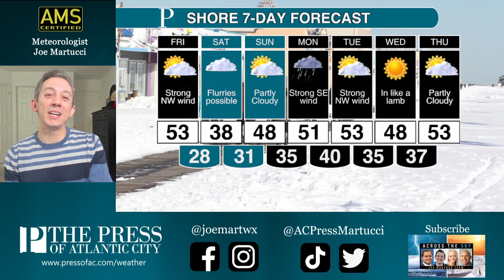Temperatures fall for a 3rd Friday in a row, see what the weekend brings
For the third Friday in a row, we’ll have a breezy northwest wind with falling temperatures. Saturday will then be the coldest day of the week, again, with snow showers possible in spots. Sunday will then be brighter and milder. Meteorologist Joe Martucci has more.